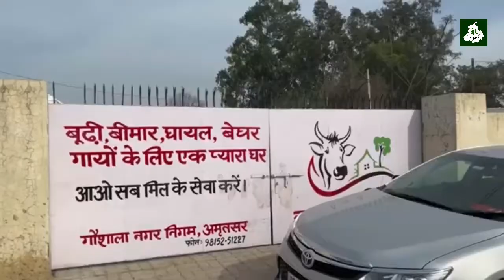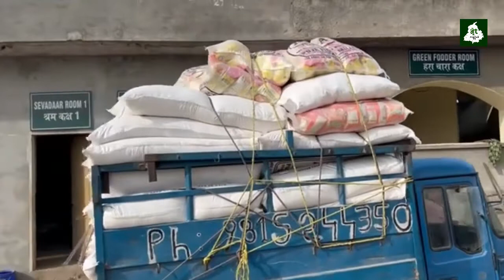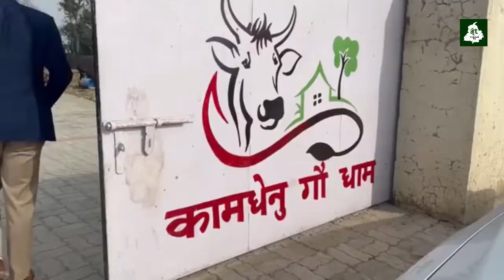ਵੇਖੋ ਇਕ ਚੰਗੀ ਸੋਚ ਬਿਮਾਰ ਗਾਂ ਨੂੰ ਇਕ ਸਾਲ ਵਾਸਤੇ ਲੀਤਾ ਗੋਦ , ਪਰਿਵਾਰ ਕਰੇਗਾ ਸਾਂਭ ਸੰਭਾਲ